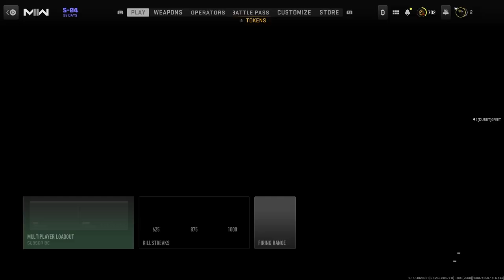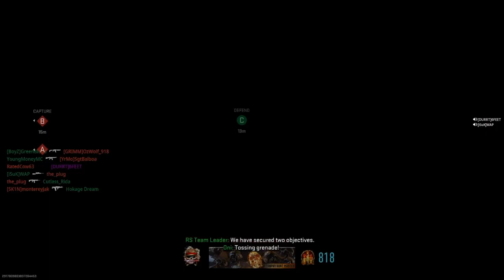MW2 BATTLEHOUR* {Drop A Like}